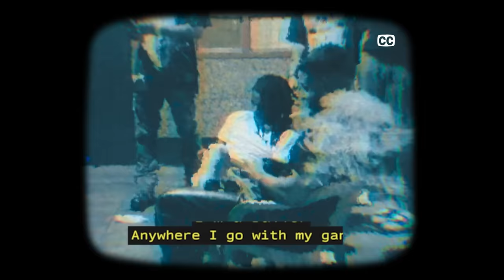NAV - Baller (Official Lyric Video)